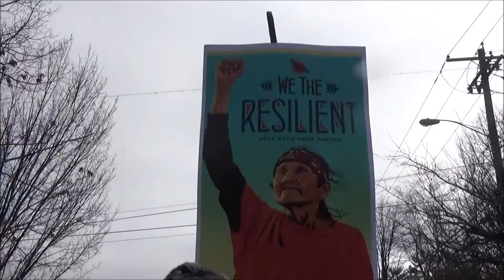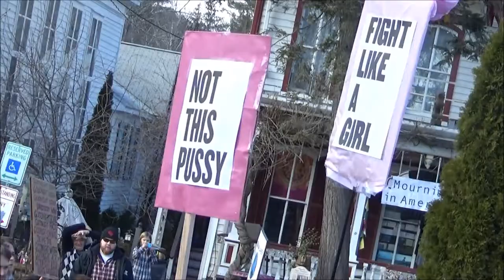Women's March on Woodstock 2017 (with live music by Jennifer Dubois)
I hope that everyone who participated in a protest today had a safe and incredible time - Woodstock N.Y. today was so beautiful, full of energy and music. I was so moved by this particular musical performance, I had to make something. All video footage was taken by me during the march. ⚘
So far it's looking like today hosted the biggest synchronized mass protest in our world's history. Social media has broken down barriers on an unimaginable scale.
To those whom Trump is trying to erase: we are here to stay, our voices matter. We are the future.